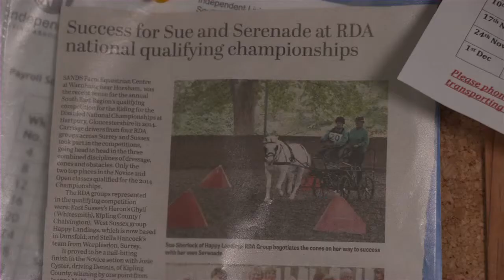Canine Partners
Short film highlighting the work Canine Partners does helping disabled people around the country.